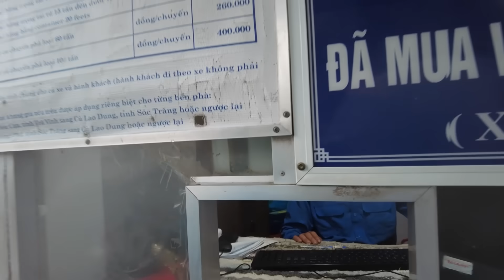Về Thăm Bà Cồ Củng Là Ngày Chuẩn Bị Chia Tay Cô 4 Và Cô 5 | Tập 732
© Bản quyền thuộc về Hương Cù Lao
© Copyright by Hương Cù Lao ☞ Do not Reup